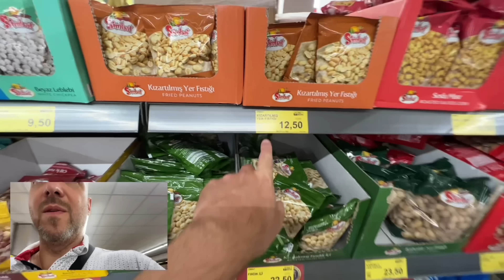Ein kleiner Spaziergang zum nächsten Supermarkt 🇹🇷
Alle Immobilien-Videos auf diesem Kanal sind Marketing für unseren Freund Ali (lizenzierter türkischer Makler). Bei Fragen wendet euch bitte an ihn. Wir sind natürlich keine Makler!

Bu kanaldaki tüm emlak videoları Ali (lisanslı Türk Komisiyoncu) arkadaşımız için pazarlama amaçlıdır. Herhangi bir sorunuz varsa, lütfen onunla iletişime geçin. Elbette biz komisyoncu değiliz!

Real Estate Agency / Lisanslı Türk Emlakçı
Ali Han Işçitürk
Kestel Mah. Yavuz Sultan Selim Cad. Okan Sok. No. 15
Aqua Residence
Block C Daire 33
ALANYA / ANTALYA / Türkiye